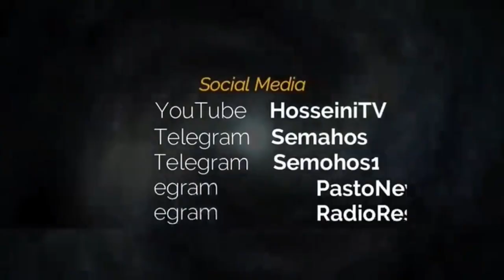راز اینیستاگرام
چرا اینستا گرام ساخته شد ؟کوروش_اول